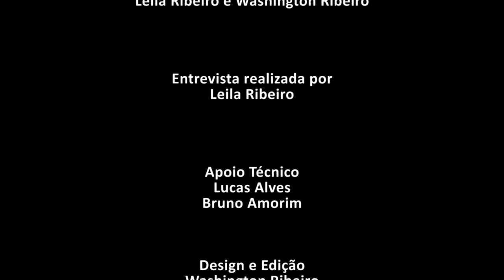TV Sala - Letramentos Digitais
Alfabetização digital ou letramento digital? O prof. Dr. Marcelo Buzato explica a diferença e revela os caminhos que estão sendo trilhados e os obstáculos na pesquisa sobre a linguagem digital, que não é apenas mais um modismo e sim uma realidade contemporânea.